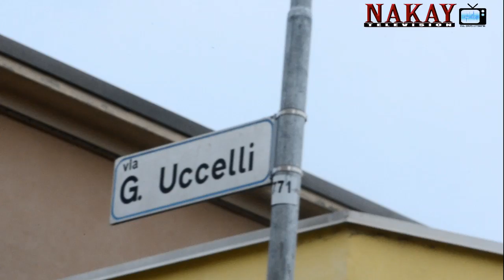DK FASHION ITALY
DK FASHION. IS A GHANAIAN BASE IN ITALY...AND SHE IS DOING WELL IN FASHION DESIGNS.WEDDING DRESS,BUSINESS SUIT BOTH MEN AND WOMEN,,,,,INFACT ALL KIND OF DRESS JUST CONTACT HER.